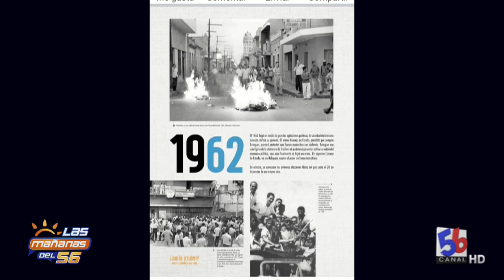Mira que pasó en el país un día como hoy